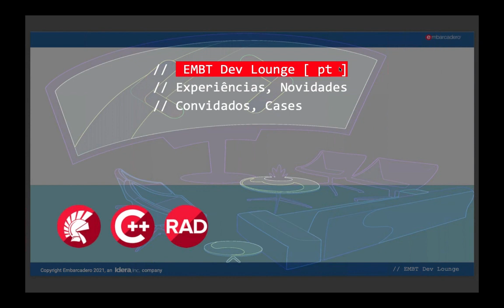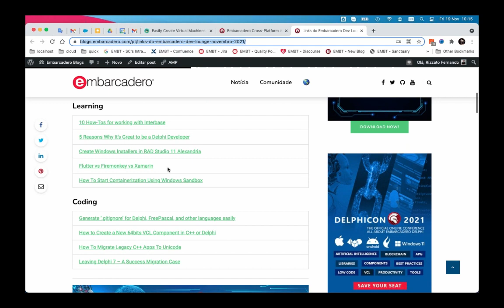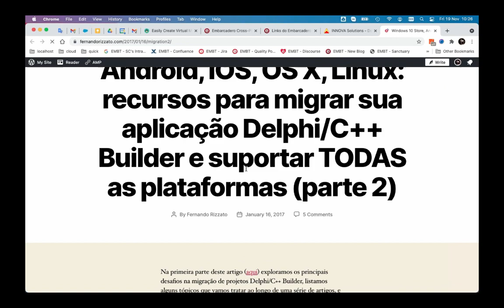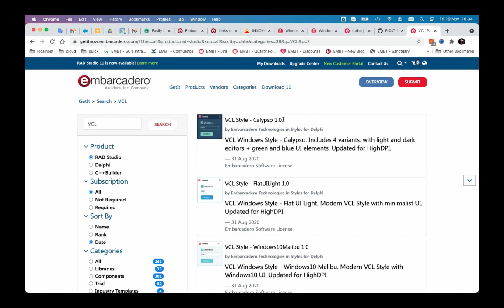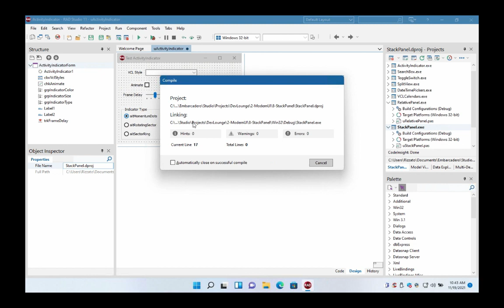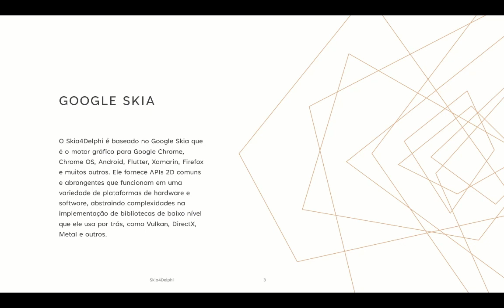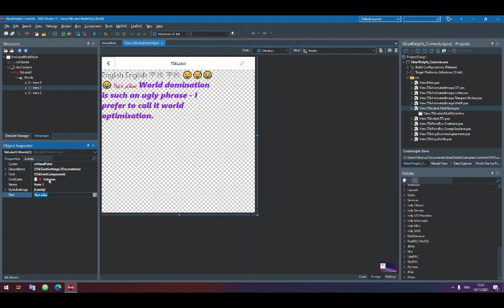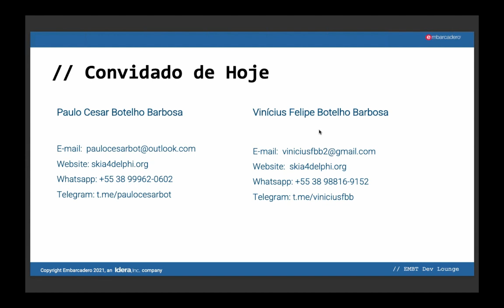Dev Lounge #5 (Skia4Delphi)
Neste episódio falamos sobre:
- Novidades do mundo Embarcadero
- Migração e modernização de Projetos VCL
- Skia for Delphi!